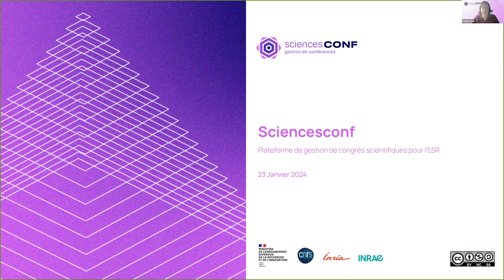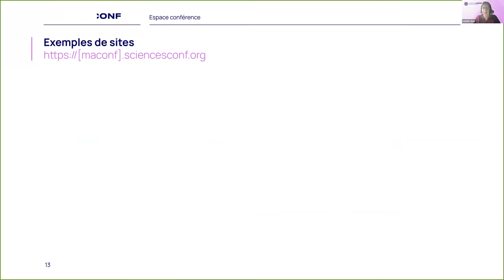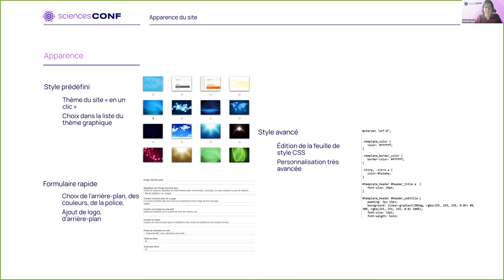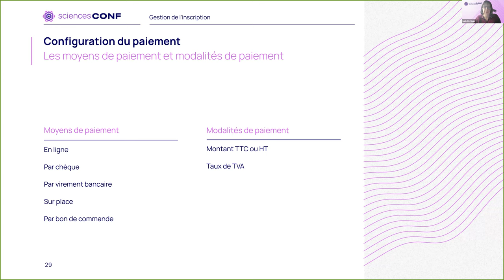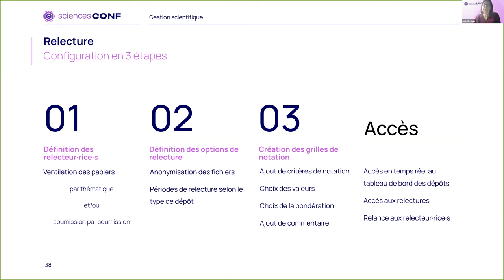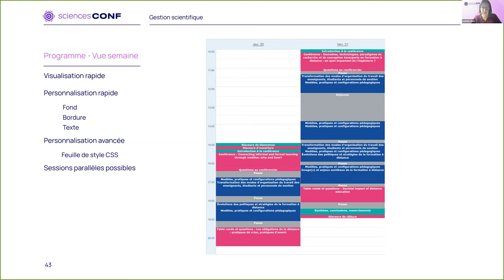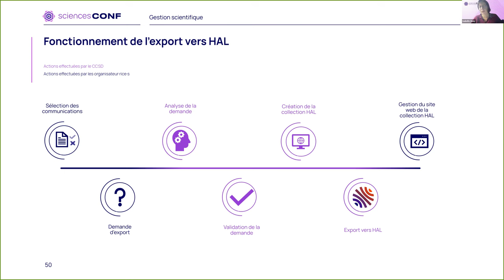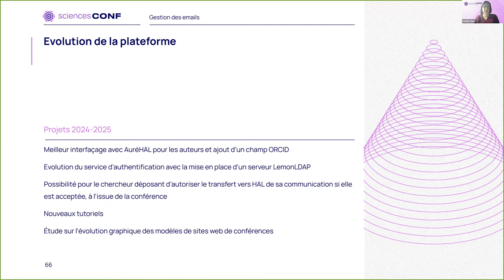Sciencesconf, plateforme de gestion de congrès scientifiques pour l'ESR